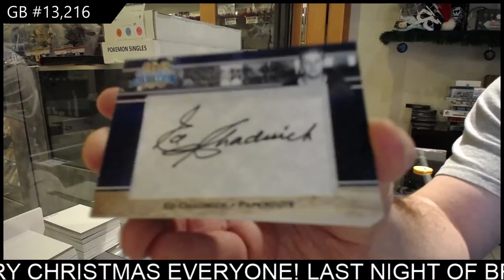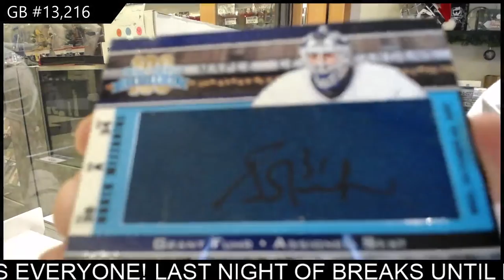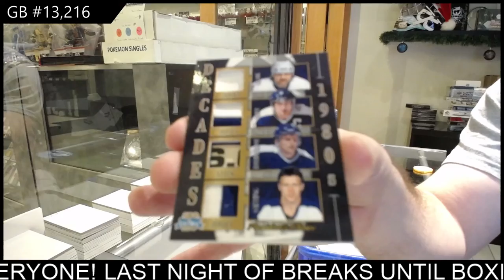2016 President's Choice Blue & White Centennial Hockey Box Break - C&C GB #13,216